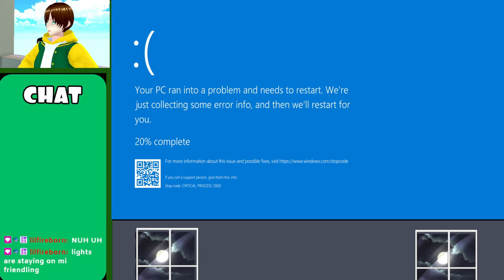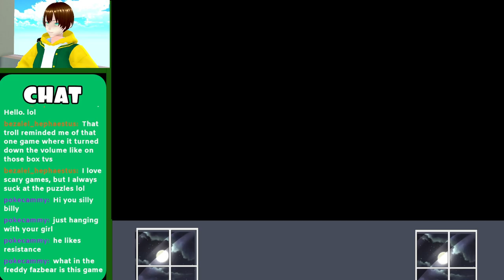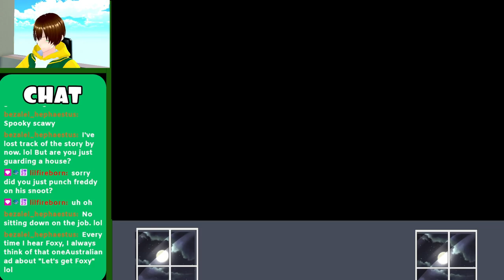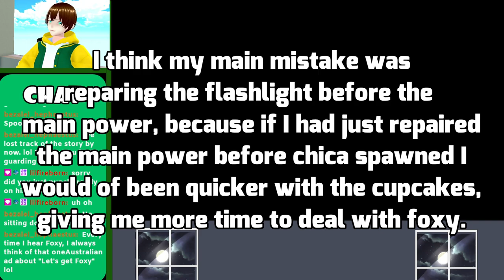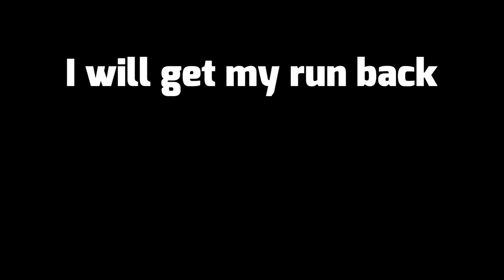Don't STARE at HIM or You'll Get The LEFT, RIGHT, GOODNIGHT...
So Nixson Decided to remaster his FNAF fan game The Joy of Creation. What you see here today is the Demo version of the remaster. This demo is really good and challenging! Nikson cooked with this one.

Come catch me when I'm live!
Other Socials!
What is The Joy Of Creation?

The Joy Of Creation is a Fnaf Fan Game where you are put in the shoes of The Creator, a game developer forced to confront the manifestations of his own mind throughout five unique levels, each with a unique blend of free-roaming and classic sit-and-survive gameplay mechanics.
Time Stamps!

0:00 Intro
1:06 Story
6:45 Gameplay